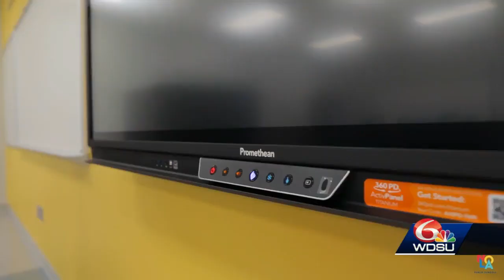Ribbon cutting held for NOLA-PS New Orleans Charter Science and Mathematics school